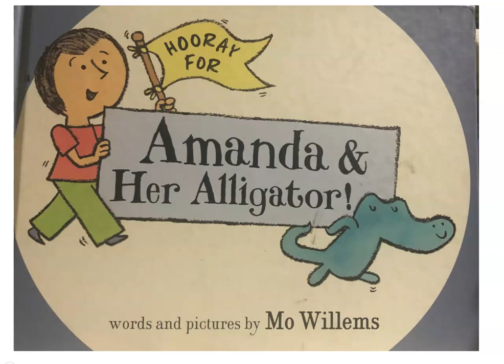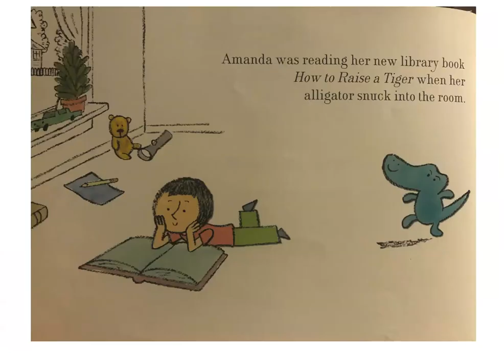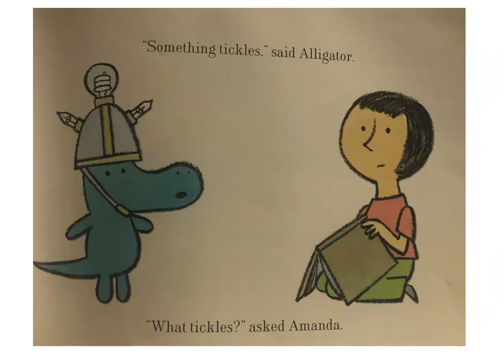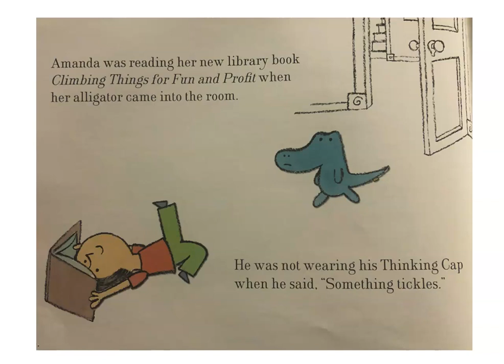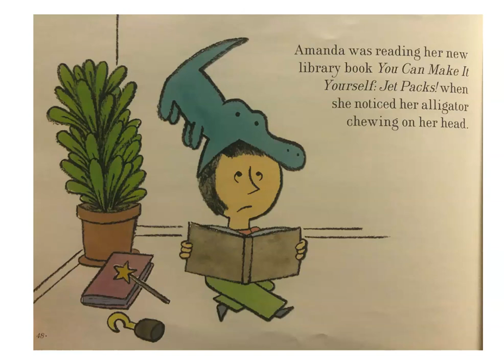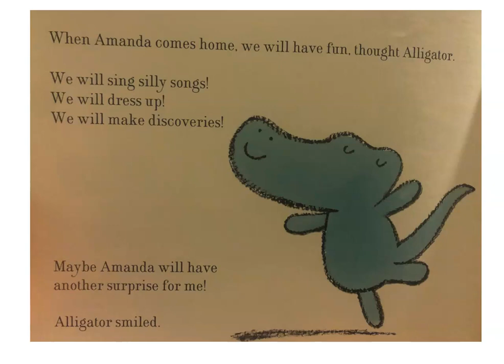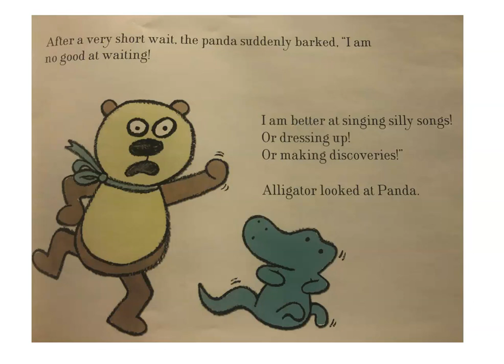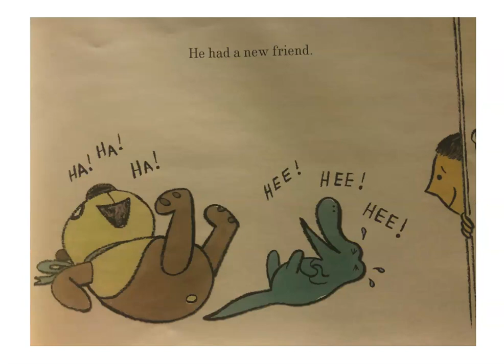Amanda and Her Alligator!